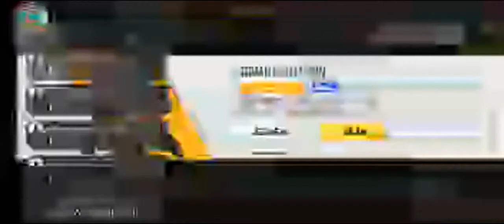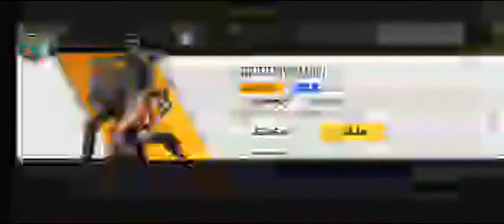Hybrid GaMeRz Is Live || Garena FreeFire || Let's Play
My FreeFire Name -
ᴹᴿ°᭄★S@M★ʏᴛ࿐
Level - 45